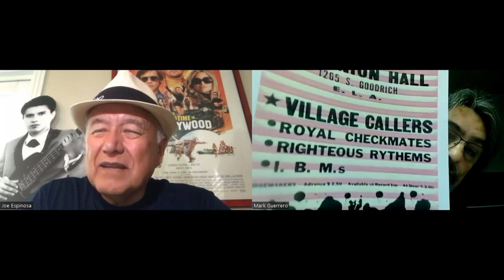Mark Guerrero's East L.A. Music Stories: Joe Espinosa of The Village Callers & Chico - Episode 24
Mark Guerrero interviews bassist Joe Espinosa, who was a member of Marcy & the Imperials and The Village Callers in the '60s and Chico from the late 60s until the present time as leader.  The Village Callers album "Village Callers Live" was very popular in the 60s and later was released in Japan and Spain on Barrio Gold Records and Vampisol Records respectively  The single, "Hector," has been sampled by Cypress Hill and the Beastie Boys and was on the soundtrack album of Quentin Tarantino's mega-hit movie "Once Upon a Time in Hollywood." Chico is in their sixth decade of recording and performing.